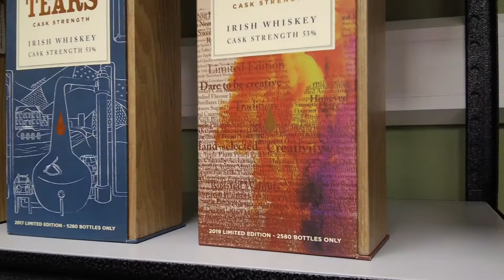Day 1 in the October Auction house..😁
We are kicking off the first day of our October Auction week videos with a look at some bottles from the Waterford Distillery Cuvee collection and the Writers Tears Cask Strength releases. Our October Auction starts on Friday 15th at 5pm